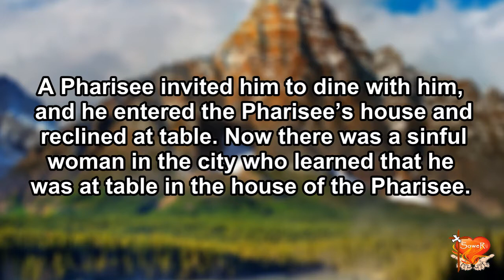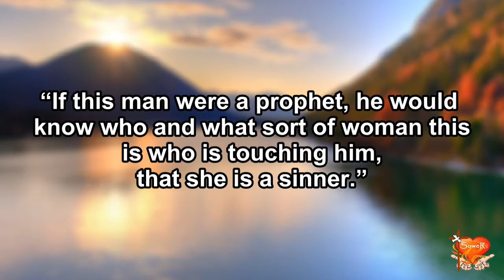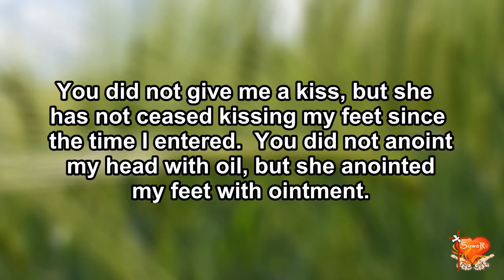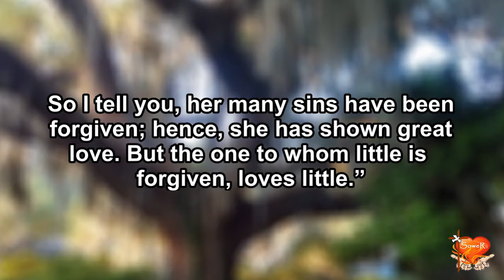Gospel for Today | September 17, 2020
September 17, 2020, Thursday
St. Robert Bellarmine

1st READING: 1 Corinthians 15:1-11

***A reading from the Holy Gospel according to St. Luke…

A Pharisee invited him to dine with him, and he entered the Pharisee’s house and reclined at table. Now there was a sinful woman in the city who learned that he was at table in the house of the Pharisee. Bringing an alabaster flask of ointment, she stood behind him at his feet weeping and began to bathe his feet with her tears. Then she wiped them with her hair, kissed them, and anointed them with the ointment. When the Pharisee who had invited him saw this he said to himself, “If this man were a prophet, he would know who and what sort of woman this is who is touching him, that she is a sinner.”  Jesus said to him in reply, “Simon, I have something to say to you.” “Tell me, teacher,” he said. “Two people were in debt to a certain creditor; one owed five hundred days’ wages and the other owed fifty. Since they were unable to repay the debt, he forgave it for both. Which of them will love him more?”  Simon said in reply, “The one, I suppose, whose larger debt was forgiven.” He said to him, “You have judged rightly.”  Then he turned to the woman and said to Simon, “Do you see this woman? When I entered your house, you did not give me water for my feet, but she has bathed them with her tears and wiped them with her hair.  You did not give me a kiss, but she has not ceased kissing my feet since the time I entered.  You did not anoint my head with oil, but she anointed my feet with ointment. So I tell you, her many sins have been forgiven; hence, she has shown great love. But the one to whom little is forgiven, loves little.”  He said to her, “Your sins are forgiven.”  The others at table said to themselves, “Who is this who even forgives sins?”  But he said to the woman, “Your faith has saved you; go in peace.”

REFLECTION:

WOMAN OF COURAGE
Sis. Pebbles Puyat
In today’s gospel, let us imagine being in the shoes of the woman, the Pharisee and Jesus.
The woman knows that everyone knew that she is a sinner, hearing that Jesus is in the Pharisee’s house; she made her way behind Him and not caring of what people would say, cried her heart out and showed remorse for her many sins. She made her love for Jesus felt by her act of wiping, kissing and pouring perfume on Jesus’ feet.
The Pharisee on the other hand has a different view; he sees a violation on one of the regulations. Jesus is being touched by a sinful woman! Some Pharisees despise sinners who are the tax collectors, prostitutes, and all those who violate the Law. And they consider themselves righteous because they obey the 613 commands.
And then there is Jesus, He did not defend the woman by saying that she is sinless, but acknowledged her being sinful and forgives her. He shows so much love and compassion.
All of us are sinners and everyone needs God’s forgiveness. Remember that God knows what is in our hearts, He knows our sins.
Prayer:
Jesus, may I always have the courage to acknowledge my sins and ask for Your forgiveness. Amen.